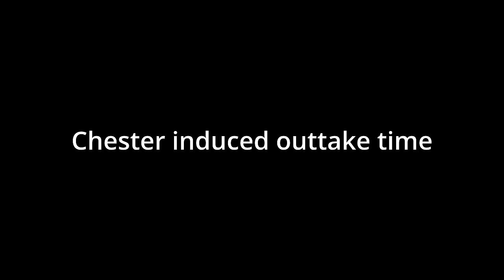5 Things I Wish LITERALLY ANYONE Told Me About ESTROGEN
Serious answers come at 4:15 btw. Watch till the end for a ginger cat induced outtake moment lol